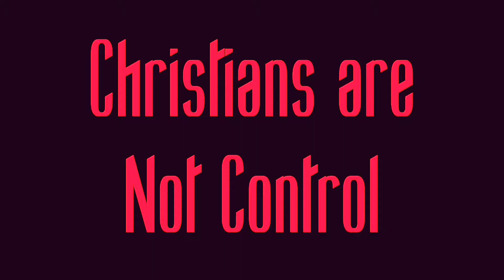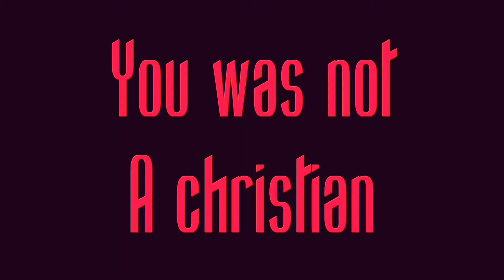Why women leaving The church for witchcraft or being a witch?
History repeating itself

I am not surprised 😮 of the wax coldness